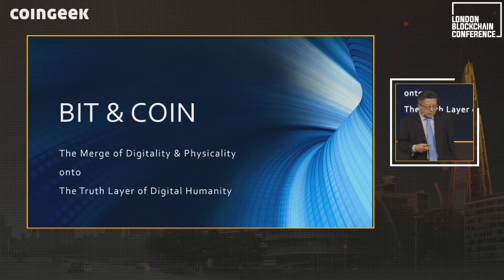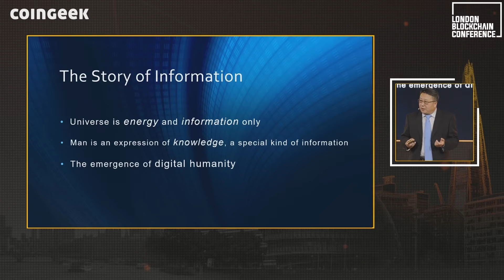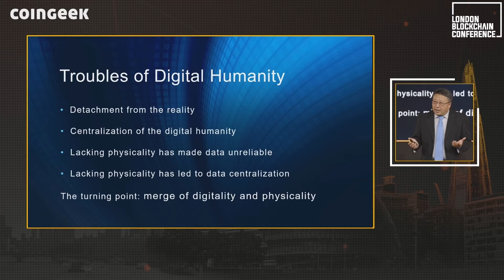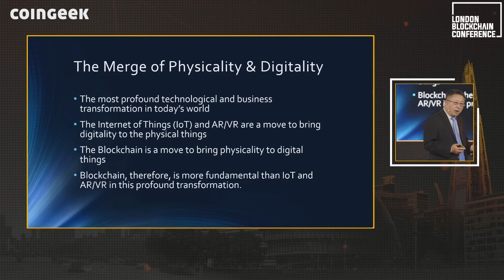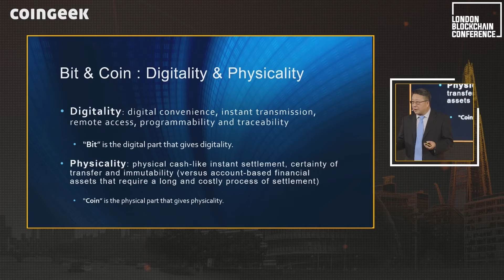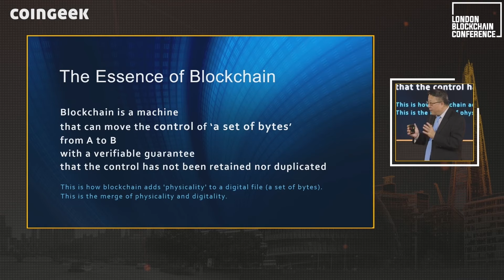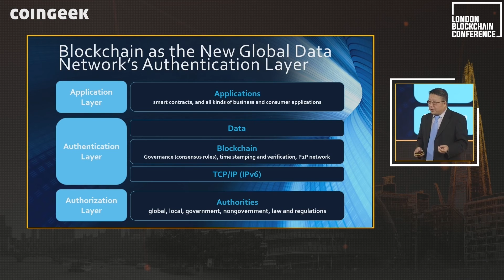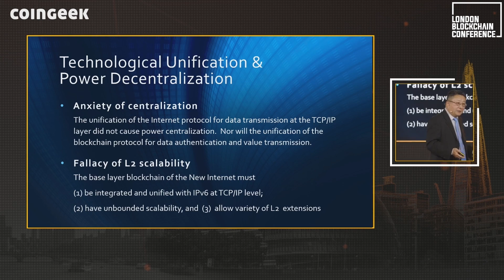Merging digitality & physicality onto truth layer of digital humanity | London Blockchain Conference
Stop thinking of blockchain as a purely digital phenomenon. In this presentation at the London Blockchain Conference, prolific Bitcoin researcher and author ZeMing M. Gao explains how the universe consists of energy and information, and we, humanity, are an expression of knowledge as in a special kind of information. There are obstacles to overcome in the digital age, but the solutions cannot be found simply in “more digitality.”

Hear about the future of blockchain governance at the London Blockchain Conference taking place at ExCeL London on May 21-23, 2024. Get your tickets today!

Timestamps:
00:00 - Introduction
00:09 - Presentation begins
01:07 - Humanity and Digital Transformation
04:56 - Digital Humanity's Troubles
07:02 - Digital-physical merger
08:57 - Digitality vs. Physicality
10:04 - Essence of Blockchain
11:27 - Implications of Bit & Coin
13:17 - Blockchain as the New Global Data
14:50 - Future Web3 vision
15:15 - Technological Unification & Decentralization
16:26 - BSV for Future Internet
16:38 - Presentation ends